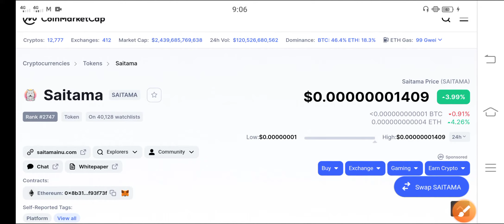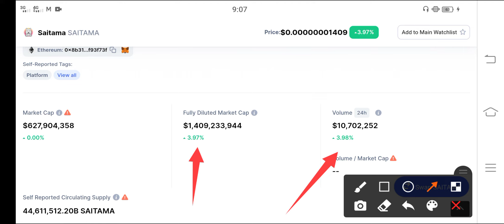Saitama Holders Its Pumping🚀 || Saitama Price Prediction || Saitama Today Update! || Crypto News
In this Video i am gone to show you Saitama inu Holders BIG Mistake!! || Saitama inu News Today || Saitama coin price prediction

We Uploading following types of videos:
1) Andriod Apps , Andriod Problem , Andriod Tips and tricks
2) Computer Helps ANY kind of Related Pc Apps , softwere , Online Web and Social Problem.
3) YouTube Related For Example Channel Growing , channel Monetization , Tips and Tricks for viral video.
4) Andriod Apps Review
5) All Social Media Growing , Problems , Tips and tricks Etc.
Some Extra

YouTube Promotion
2) COMMENT ( Random comment )
3) SEE EVERY DAY MY CUMMUNITY POSTS

2 ) How to gain subscribers fast | How to Get subscribers on YouTube | increase subscribers fast 2021

3 ) New Earning App 2021|| How to Make Money Online || Watch videos Earn money || Easy way to earn money

4 ) New Earning App 2021/ Watch video earn money / Money Time app sy paise kaise kamaye